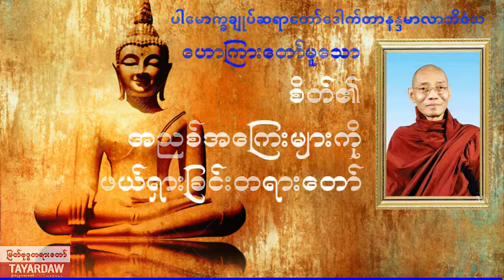စိတ်၏အညစ်အကြေးများကိုဖယ်ရှားခြင်းတရားတေ် ပါမောက္ခချူပ်ဆရာတော်ကြီး ဒေါက်တာနန္ဒမာလာဘိဝံသ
ကျေးဇူးပြု၍နှိပ်သွားပေးပါဦး
တရားတော် အသစ်လေးတွေတင်တိုင်းတရားနာကြား အသိပညာပွါးများနိုင်အောင်
ကုသိုလ်များရကြပါစေ..